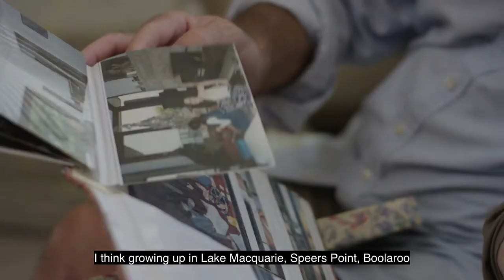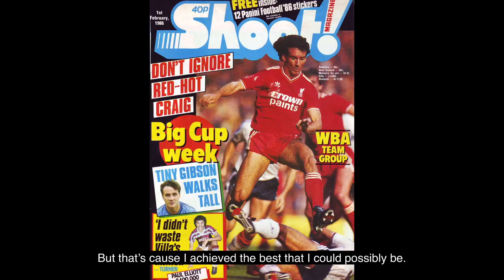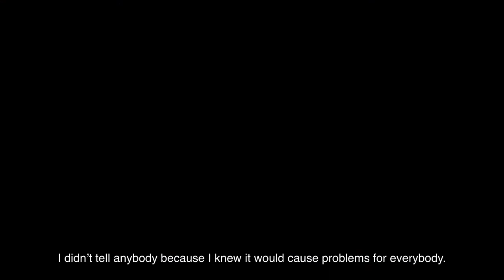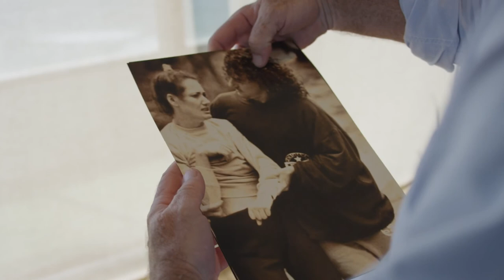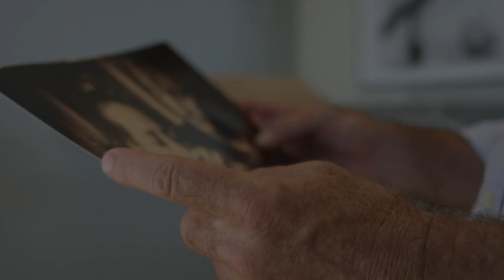Faye's brother, Craig Johnston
Whilst still at the top of his game playing for Liverpool, Craig Johnston received news from his parents that his sister Faye had been seriously injured with a brain injury. "We all thought Faye would get better but she didn’t... nobody could help. So I retired from football, it was a big decision." — Craig Johnston, Soccer Legend & Headstart ABI Services Ambassador. Headstart ABI Services provide support for Faye as she deals with the challenges of living with an acquired brain injury. Headstart have been supporting people in the Hunter and Central Coast region of NSW since 1987. Life after brain injury... make it happen!